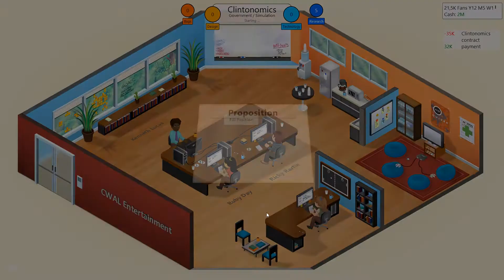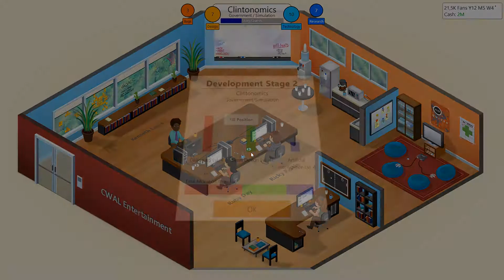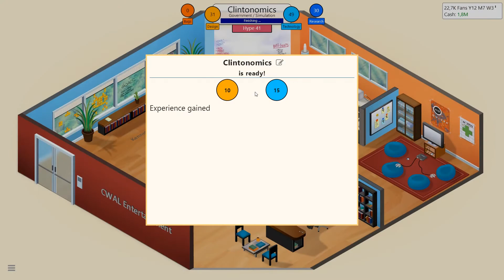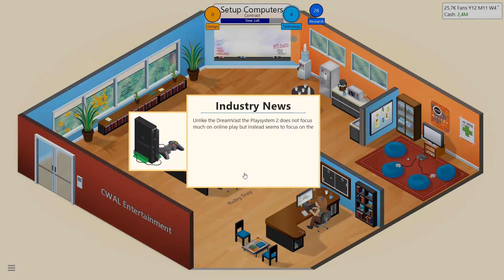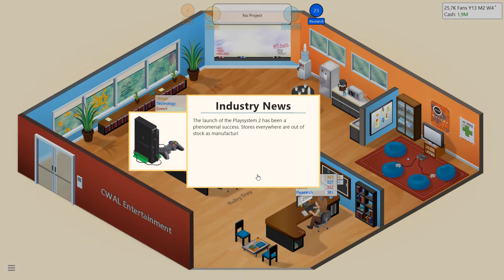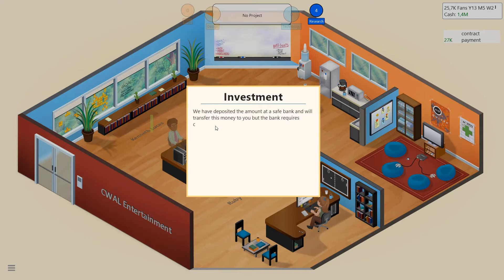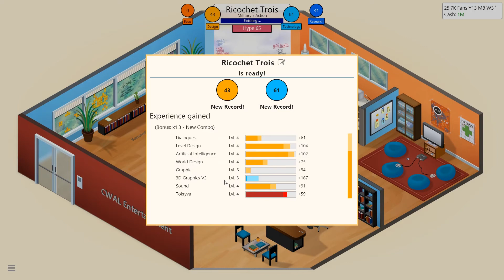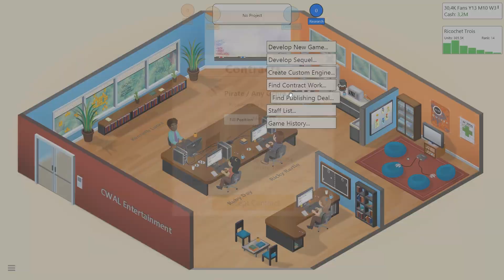Tok plays Game Dev Tycoon - Ep. 8 - Sequels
In this episode, we research sequels and start making one from the Ricochet line of games

I would really appreciate it, because more viewers means more and even better content for you all!